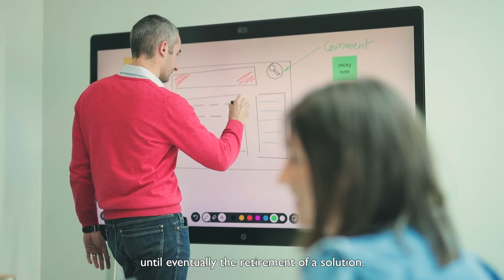Meet Julien - Solution Manager, Process Automation - LDC & You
Julien explains that his is really an end-to-end job - from discovering and sourcing a new solution to its retirement. The entire lifecycle is there, which makes things very interesting.